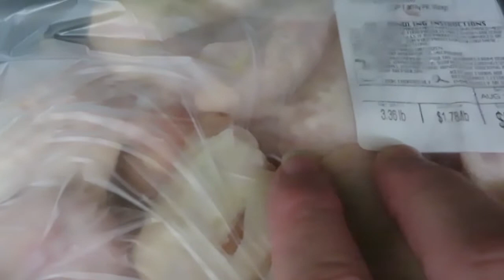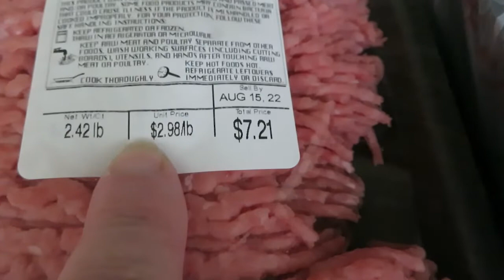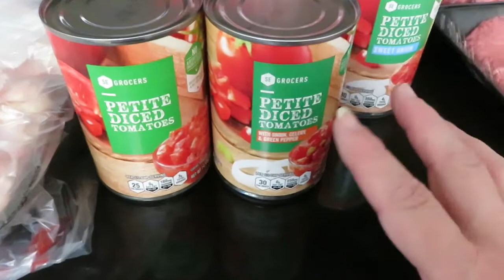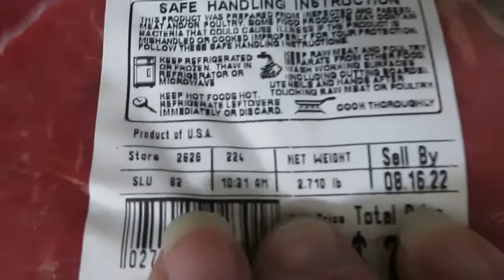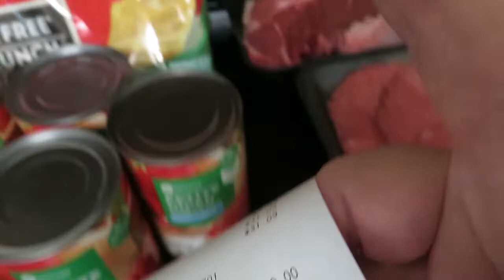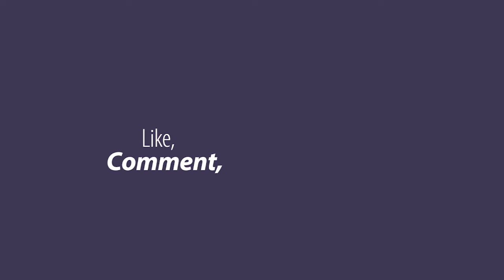Weekly Grocery Haul | Keto-Friendly Menu Plan | Low-Spend Month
Hey, y'all--it's Kim!  Today I'm sharing my weekly grocery haul.
My mailing address:
Kim McDonald
WDW Mommy